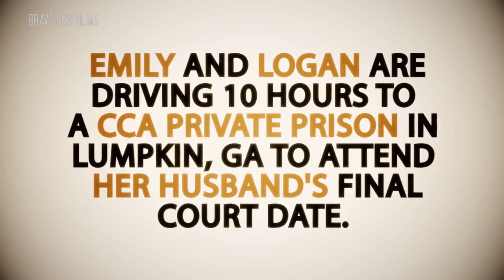Tearing Families Apart for Profit • Immigrants for Sale • Part 2 • BRAVE NEW FILMS